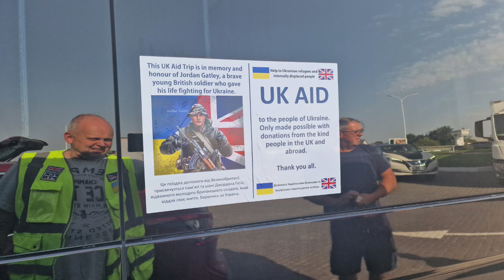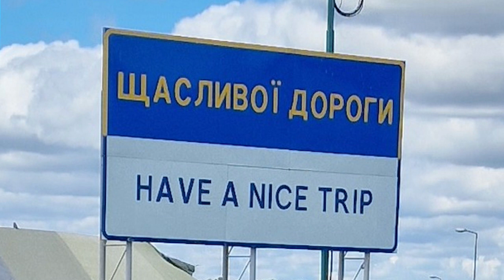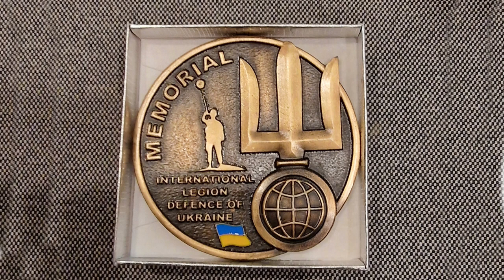BBC Radio Stoke Interview about our Ukraine Aid trips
A short radio interview, overlaid with still images, discussing our six aid trips to Ukraine.

All of our trips now are in memory and honour of Jordan Gatley, a brave young soldier who died fighting for Ukraine in June 2022. A remarkable young man and we're determined to do all we can to keep his memory alive.